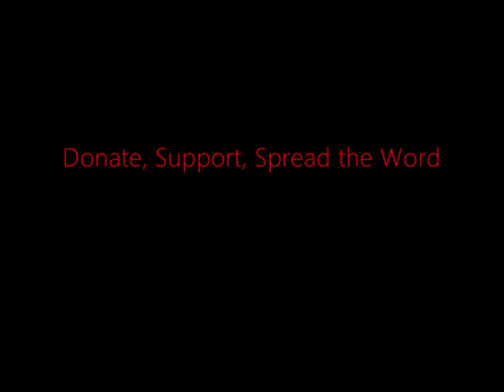FSRN In Gaza Poor Healthcare Divides Families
Across the world, many people know the challenges that come with health problems and a lack of affordable care. Families often face tough choices, perhaps buying less food in order to pay for medication. And some go into debt to cover medical costs. But those issues are even more complicated when faced with the unstable situation in Gaza, where access to basic medical services is an ongoing challenge. Today we bring you one family's experience with the health care system. FSRN's Rami Almeghari, files this Reporter's Notebook.